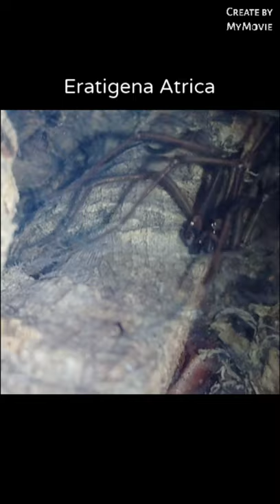Giant House Spider (Male)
Posted this on other socials but Big Chonkers molted 👀 😂